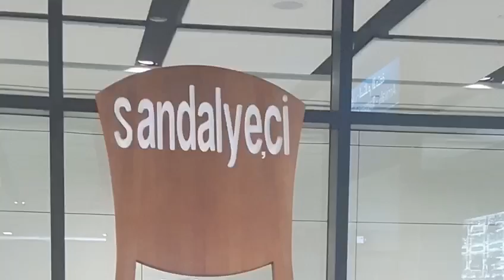Journey of my life by Renu Gihar UK 2016